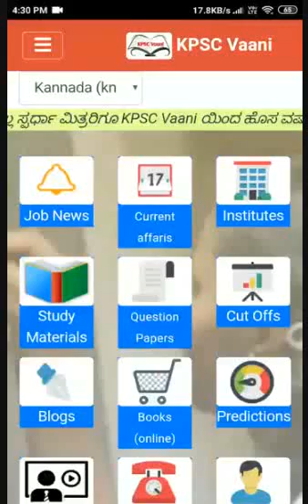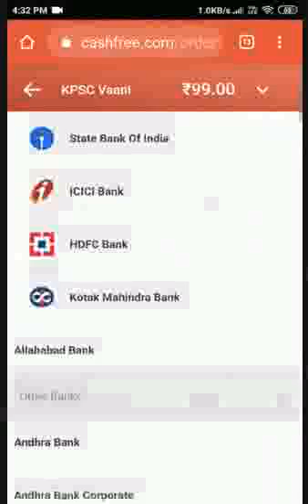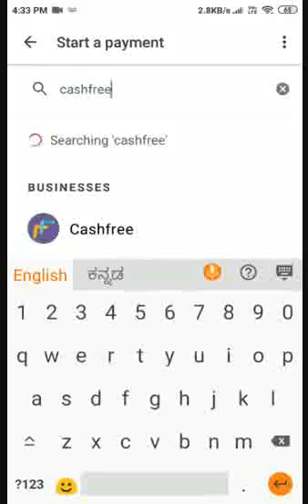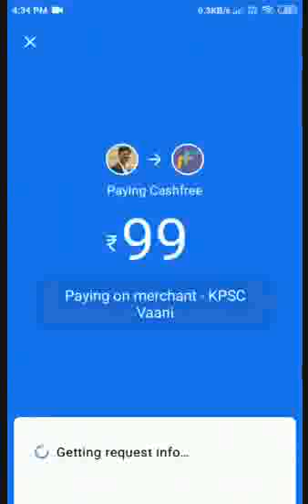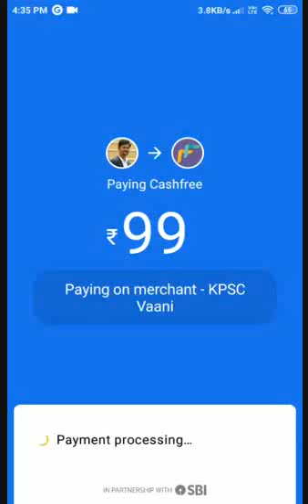KPSCVaani Google Pay Payment Steps | Karnataka's No 1 Competitive Site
2:30 To directly search the 'CashFree' in Google pay and pay the request